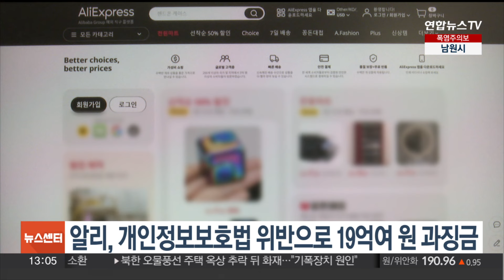알리, 개인정보보호법 위반으로 19억여원 과징금 / 연합뉴스TV (YonhapnewsTV)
알리, 개인정보보호법 위반으로 19억여원 과징금

중국 이커머스 업체 알리익스프레스가 개인정보보호법 위반으로 19억여 원의 과징금을 부과받았습니다.

개인정보보호위원회는 오늘(25일) 알리익스프레스에 대해 개인정보의 국외이전과 관련한 개인정보보호법 규정 위반 등으로 과징금 19억 7,800만 원을 부과한다고 밝혔습니다.

알리익스프레스를 통해 한국 이용자의 개인정보를 제공받은 중국 판매자는 18만여 개로, 알리익스프레스는 정보가 이전되는 국가 등 법에서 정한 고지사항을 이용자에게 알리지 않았습니다.

다만, 개인정보위 조사 과정에서 알리익스프레스는 법정 요건을 갖춰 국외이전에 대한 이용자 동의를 받는 등 시정조치를 취했습니다.